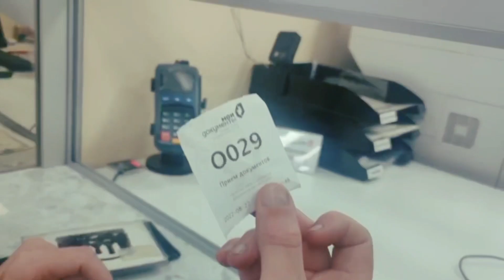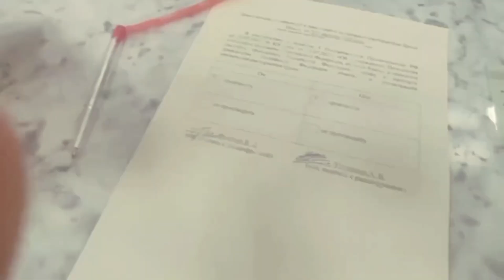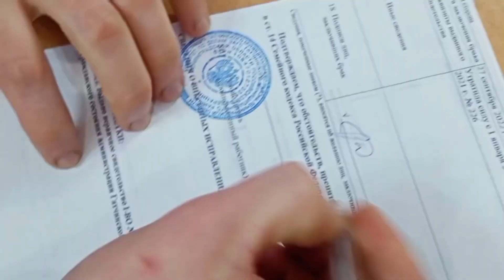МОЯ СВАДЬБА / влог невесты